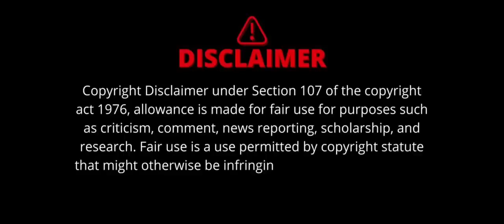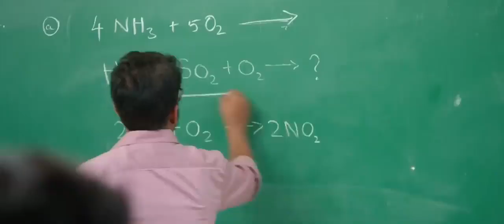MAD MOVIE😍 THUG LIFE EDIT PART-1🔥.Mad movie funny scenes🤣🤣 | funnyvideo thuglife #2024